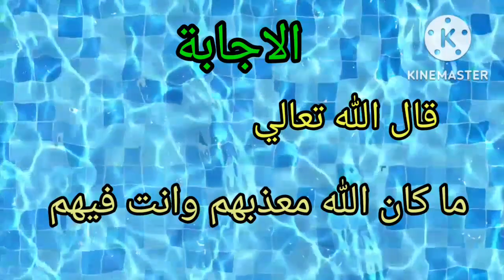أسرار غريبة |في صورة سؤال وجواب| بنك المعلومات اسئلة واجاباتها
بنك المعلومات قناة تعليمية تناقش كل الموضوعات في صورة سؤال وجواب
الهدف منها زيادة الوعي الديني والثقافية
وتثبيت المعلومة في صورة سؤال وجواب
وتهتم أيضا ب

معلومات دينية

معلومات ثقافية

معلومات عامه

معلومات متكررة

معلومات محرجة

معلومات جنسية

اسئله

أسئلة عامة

أسئلة ثقافية

أسئلة محرجة

الغاز

الغاز جنسية

بنك المعلومات
بنك الحظ
بنك الانمي
بنك الحظ كامل

بنك المعلومات